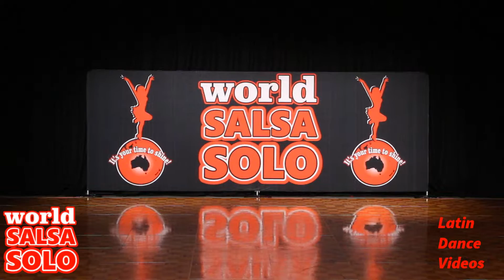WSS & BLDF 2016 Open Bachata Shines Team Las Mamacitas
Brisbane Latin Dance Festival
A Latin dance experience like no other!

World Salsa Solo
Australia's most prestigious national & international Latin dance competition!

To purchase a copy of any videos from Salsa Solo, please order via this form. Proceeds go towards upgrading sound and video gear for next years event.